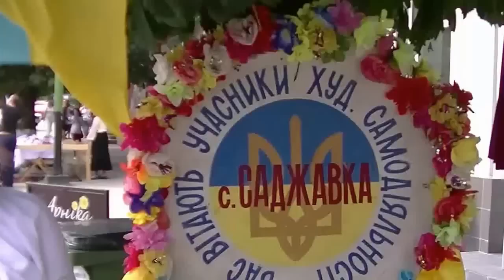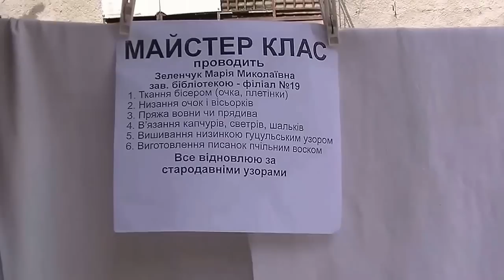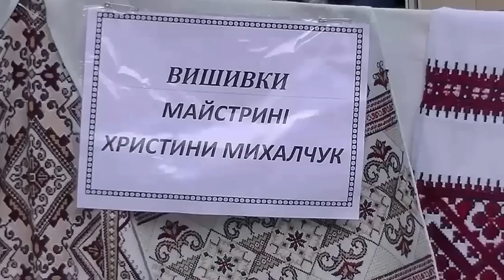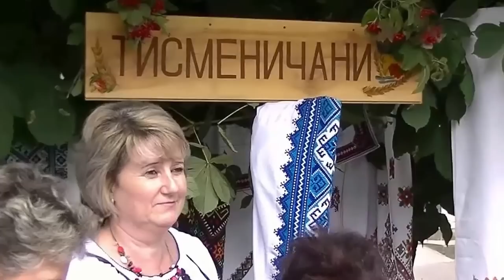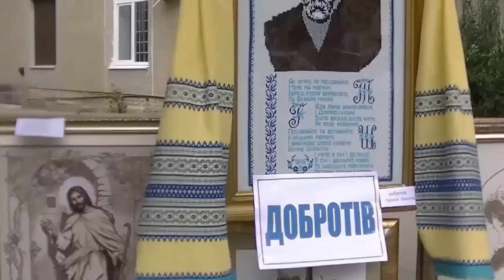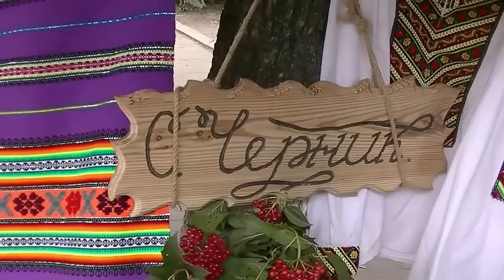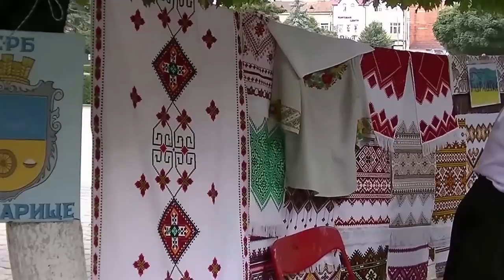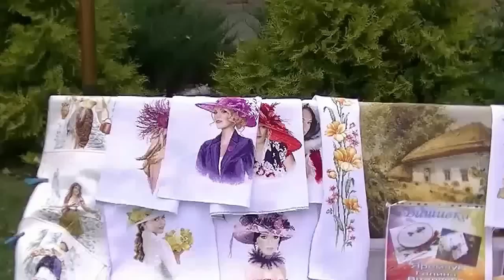СВЯТКУВАННЯ 24.08.2016 В МІСТІ НАДВІРНА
ВИСТАВКА ТВОРЧИХ ДОСЯГНЕНЬ НАРОДНИХ УМІЛЬЦІВ НАДВІРНЯНЩИНИ